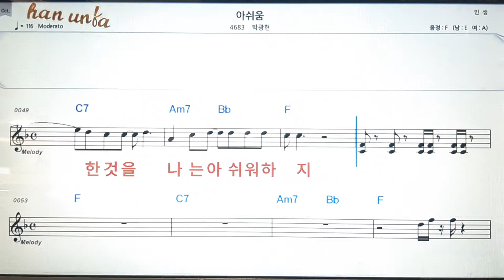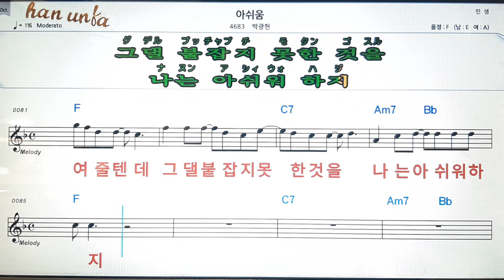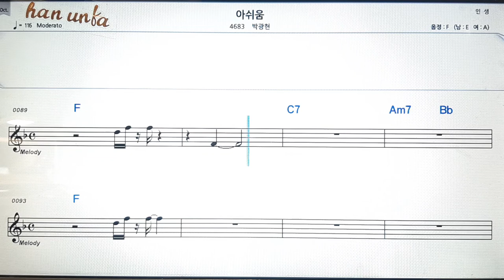아쉬움/박광현💋노래 반주*기타 코드 악보*가라오케💕Karaoke*Sheet Music*Chord*MR